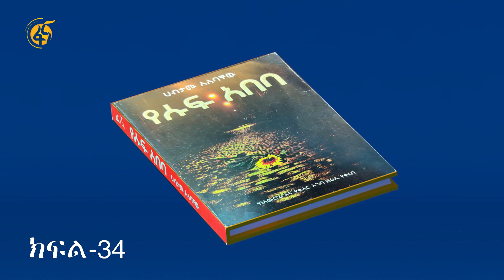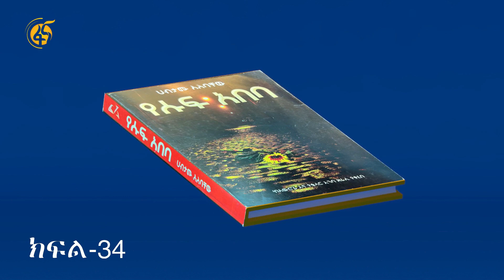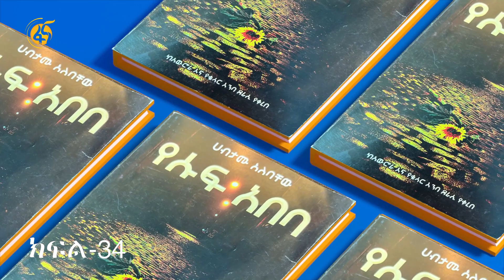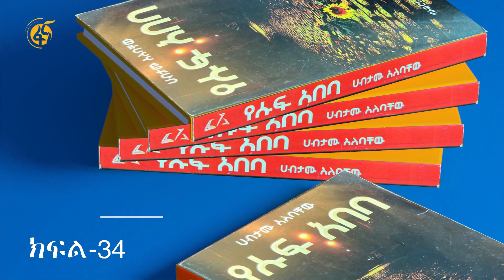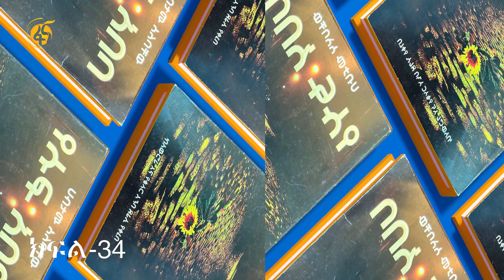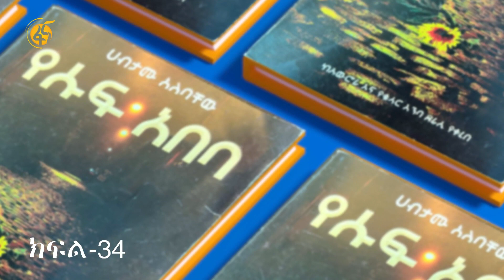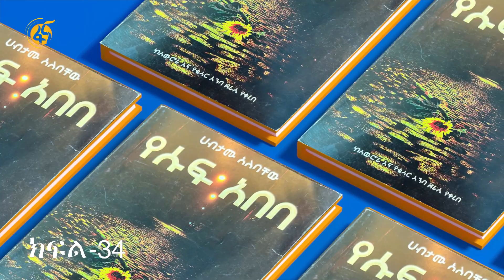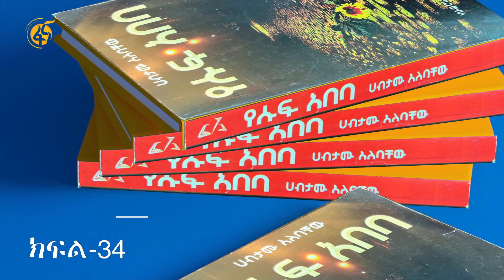የሱፍ አበባ - ክፍል 34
ይኼ ኢህአፓ ላይ መሰረት ተደርጎ የተጻፋ በልብ ሰቀላ የተሞላ ትረካ ነዉ። በ1960ዎቹ መጨረሻ የኢህአፖ መስራቾች ስልጣን ከያዘዉ ወታደራዊ መንግስት ጋር ትንቅንቅ ይዘዋል። ቤተመንግስት ባለዉ ቡድን ዉስጥም ሰርገዉ መግባት ችለዋል።የሱፍ አበባ ትረካ ከክፍል ክፍል ልብ እያንጠለጠለ የያኔዉን እዉነት ይተርካል ።ትላንትን በዛሬ ዉስጥ እያስመለከተ...